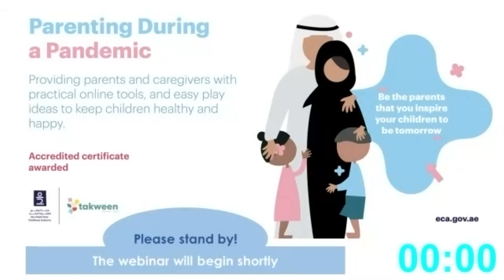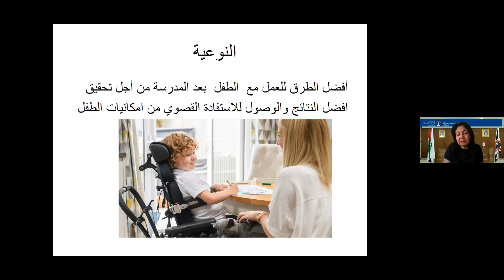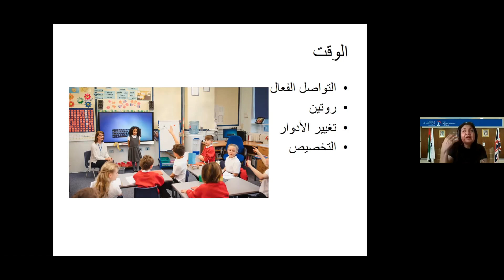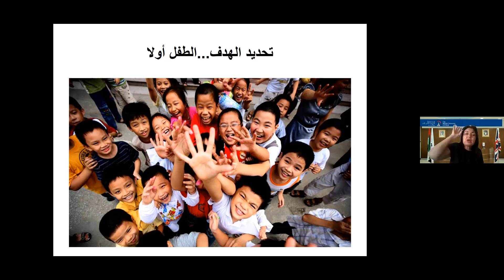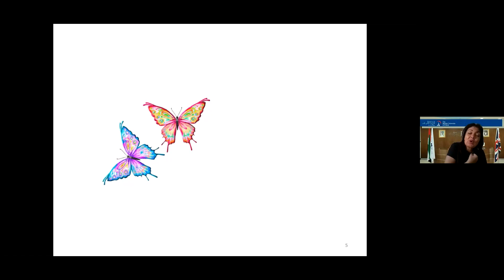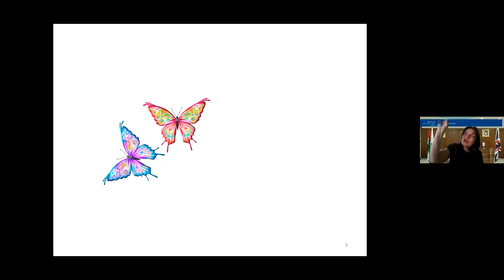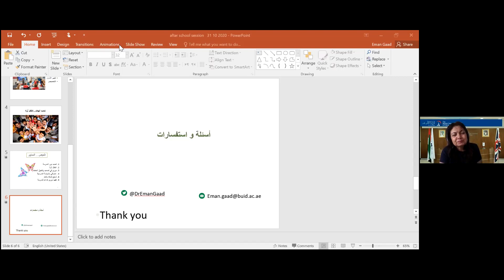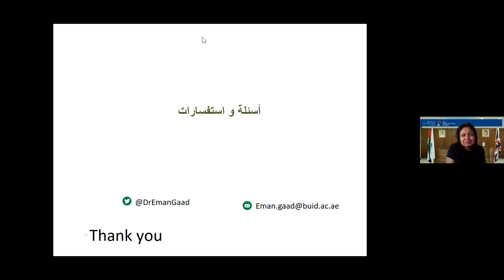كيف نقضي وقت مثمر مع أطفالنا أصحاب الهمم بعد دوام المدرسة؟ مع البروفيسورة إيمان غاد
تهدف هذه الندوة إلى توعية مقدمي الرعاية وأولياء الأمور بشأن أهمية قضاء وقت مثمر مع أطفالهم إن كانوا من أصحاب الهمم بعد دوام المدرسة والطرق التي يمكنهم اتباعها للقيام بذلك.
ستقدم هذه الندوة البروفيسورة إيمان غاد.
للمزيد من المعلومات، تفضّلوا بزيارة موقعنا: eca.gov.ae